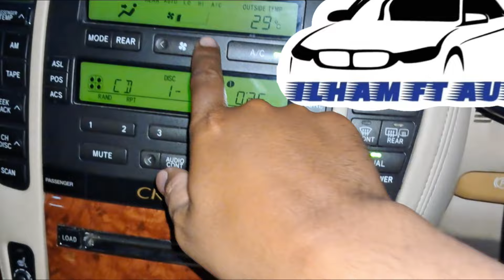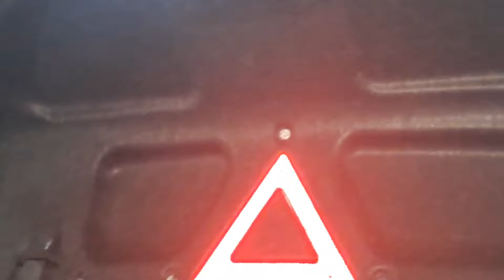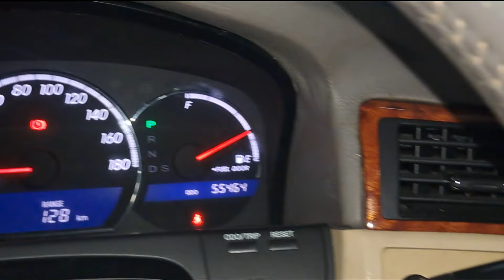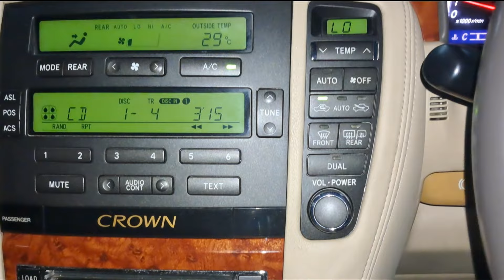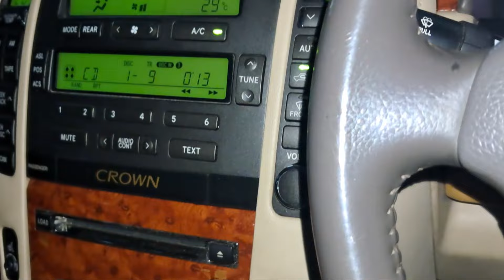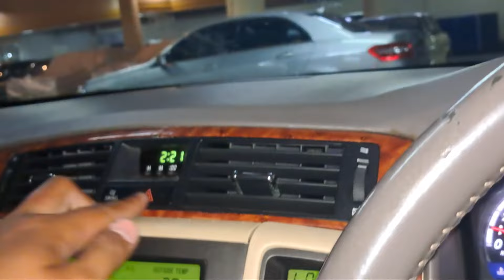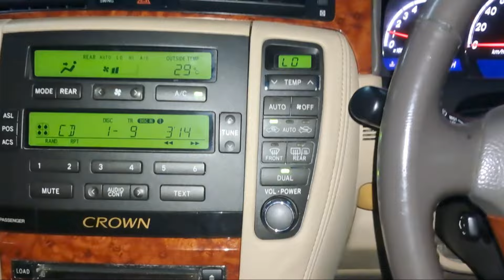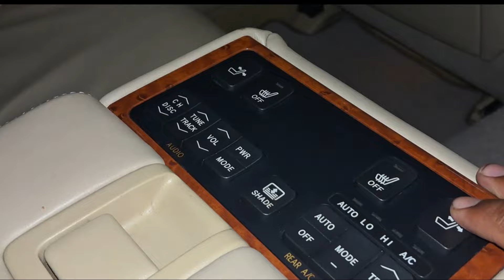Punya Duit 250 Juta Beli Ini Aja Dijamin Di Hormati Satu Kampung - Toyota Crown Royal Saloon 2007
kalau mau lihat langsung aja ke Blok M Mal
lantai Basemant dan bisa menghubungi